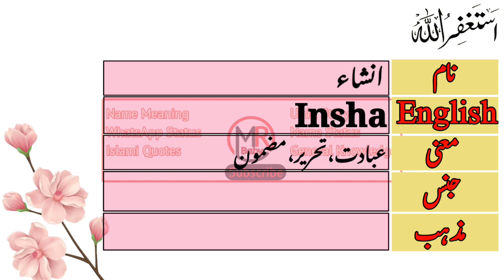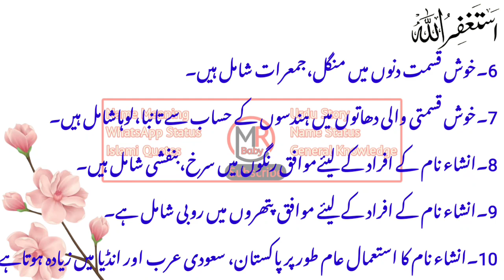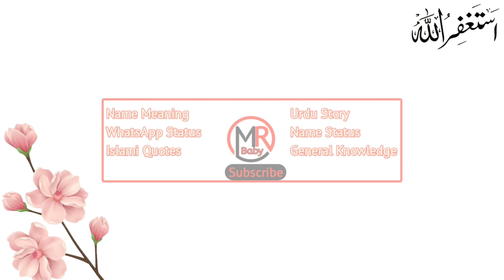Insha name meaning in urdu and hindi|Insha naam ka matlab urdu mein|Mr Baby0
Insha name meaning in urdu
Insha naam ka matlab
Insha name